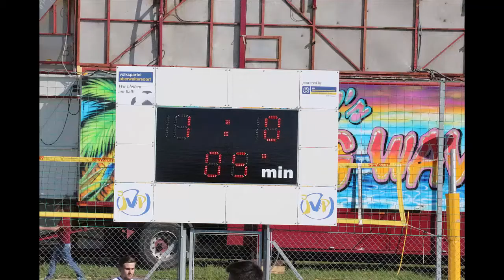ASK Oberwaltersdorf : SC Schönau 16.5.15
2.Klasse Triestingtal Heimspiel am 16.5.15 des
ASK Oberwaltersdorf gegen SC Schönau.
Kampfmannschaftsdebut für Adem Akat,Spieler der U16 NSG Oberwaltersdorf.